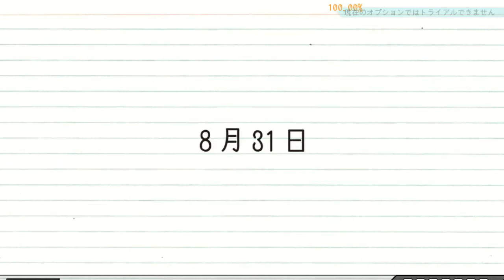【PPD】8月31日【EXTREME PERFECT】通常プレイ動画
8月31日／DECO*27

Player: me